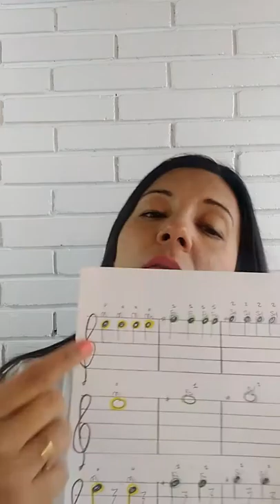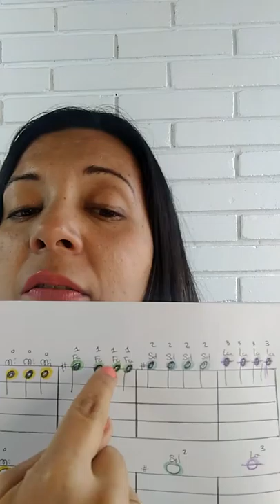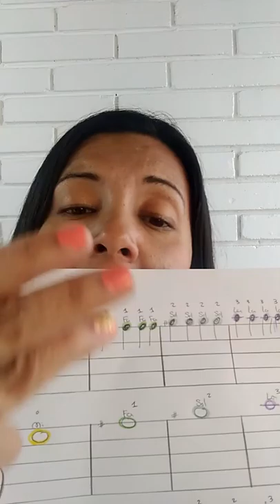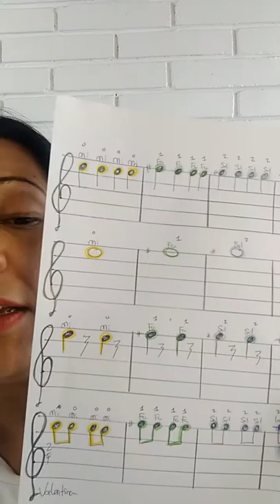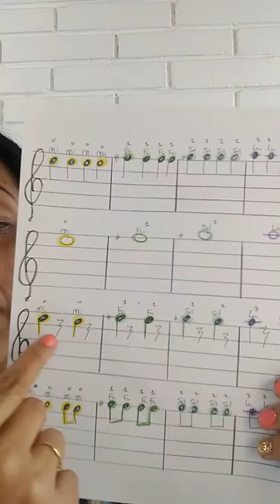Interpretando una partitura con los primeros sonidos de la cuerda Mi en el Violín